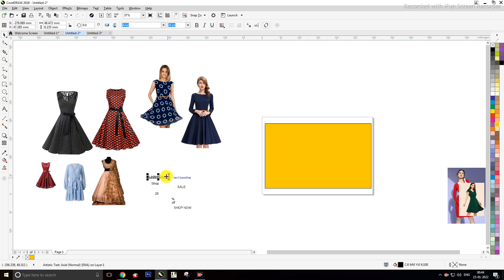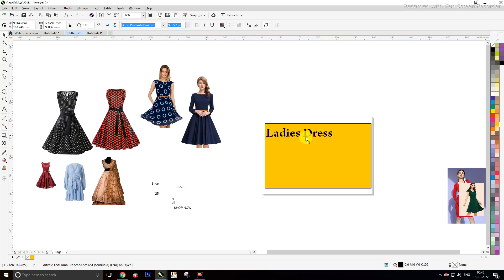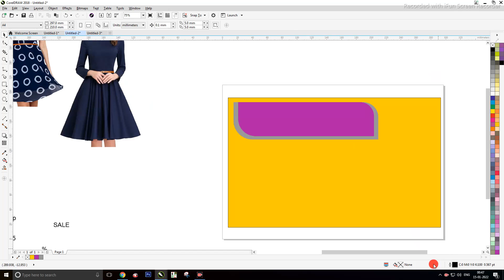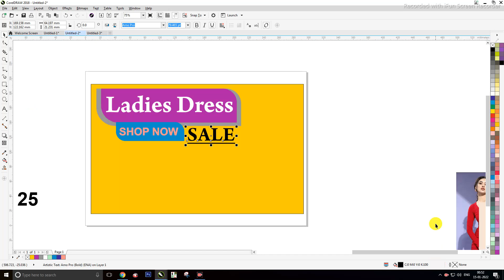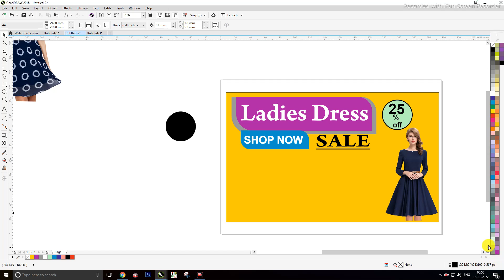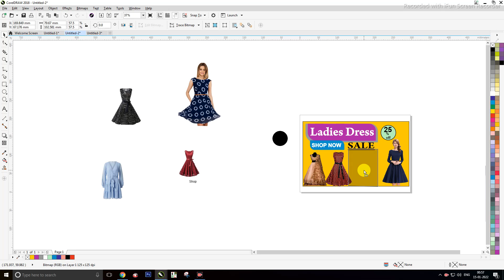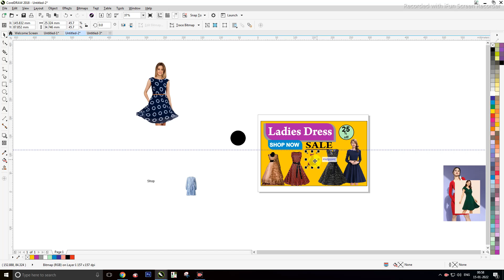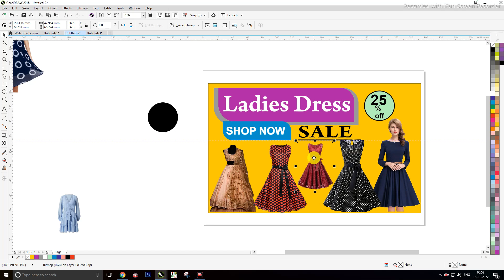How To In Ladies Dress Shop Banner Design! Ladis Shop Kha Banner Kase Design Kre#LedisShopBanner#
HowtoLediseShopBannerDesignCorel LediseDreesShopBannerDesignKaseBannyeCorelMe How To Design Corel Ladies Dres Shop Banner ! Lades Shop Banner Design Kase Banye Corel Draw se stshaikh stshaikhStrifas#